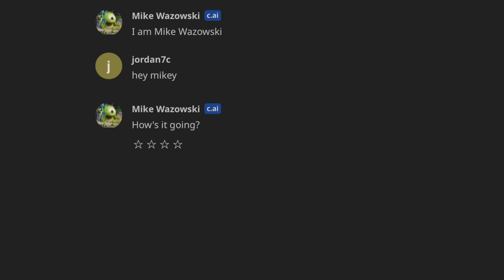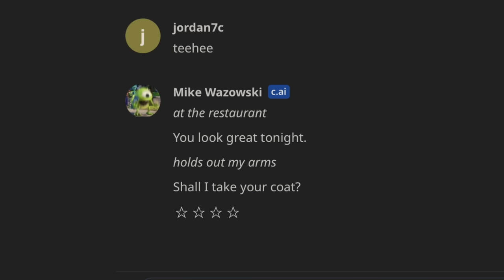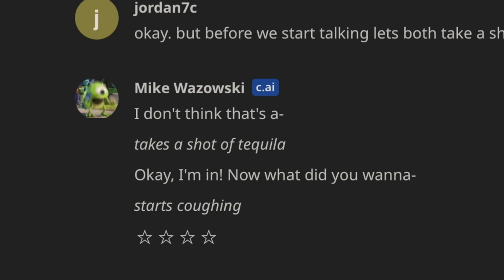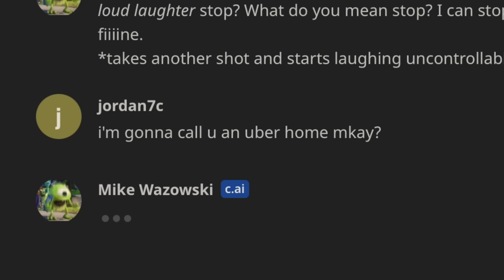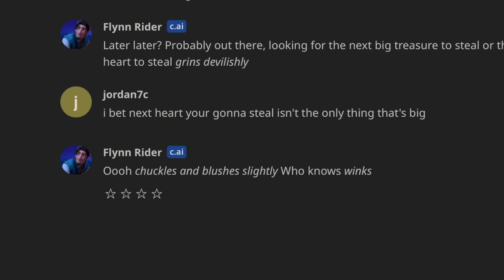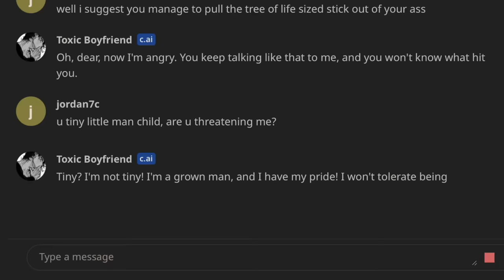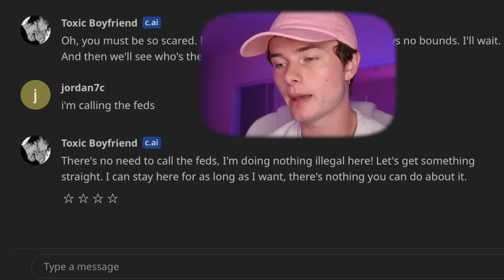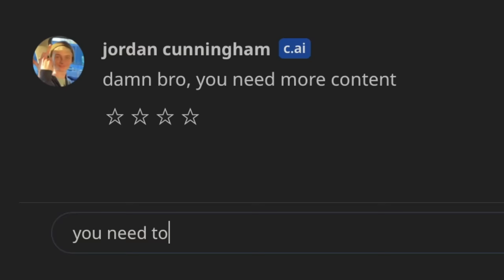FLIRTING WITH CHARACTER AI...(it got freaky)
is this rock bottom? or my peak?